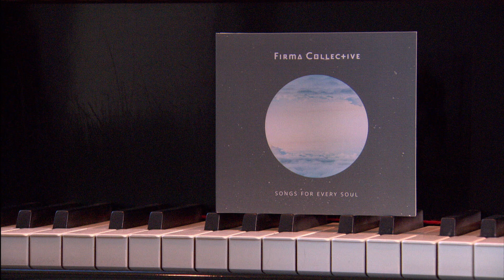Joel Weldon (Synchronsprecher) im Gespräch mit Bobby Schuller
Joel Weldon ist ein erfahrener Synchronsprecher und ein ausgebildeter Lobpreis-Leiter. Joel und sein Freund Tom Mgrdichian haben die ‚Firma Collective’ gegründet und mit dem Ziel, christliche Musiker und Lobpreisleiter miteinander zu verbinden. „Firma Collective“ haben anfang des Jahres ihr Debutalbum „Songs for every soul“ herausgebracht.

Samstag             06:00 Uhr auf TELE 5 (Wiederholung vom vorigen Sonntag)
Samstag             13:00 Uhr auf Bibel TV (Wiederholung vom vorigen Sonntag)
Samstag             18:00 Uhr auf TBN (englisches Original)
Dienstag             01:30 Uhr auf Bibel TV (Wiederholung vom vorigen Sonntag)